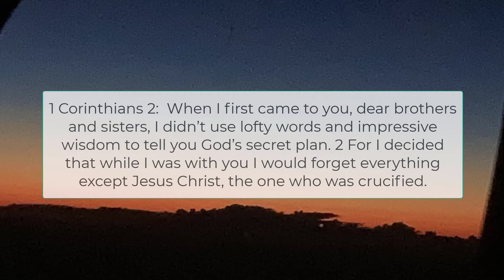Day of Devotion:Appreciate those in full time ministry!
Devotional : A study of 1 Corinthians: Devotional series from Day of Devotion

Appreciate those in full time ministry!
The passage below is kind of long - but the message is simple. Ministers and leaders - pastors and preachers - evangelists and effective ministry leaders who work vocationally in the ministry - deserve your respect and thanks - both in words and in funding.
1 Corinthians 16:15 You know that Stephanas and his household were the first of the harvest of believers in Greece, and they are spending their lives in service to God’s people. I urge you, dear brothers and sisters, 16 to submit to them and others like them who serve with such devotion. 17 I am very glad that Stephanas, Fortunatus, and Achaicus have come here. They have been providing the help you weren’t here to give me. 18 They have been a wonderful encouragement to me, as they have been to you. You must show your appreciation to all who serve so well.
Think of those who - so often - do God’s work in your place. Love and respect them!

1 Corinthians 2:  When I first came to you, dear brothers and sisters, I didn’t use lofty words and impressive wisdom to tell you God’s secret plan. 2 For I decided that while I was with you I would forget everything except Jesus Christ, the one who was crucified.